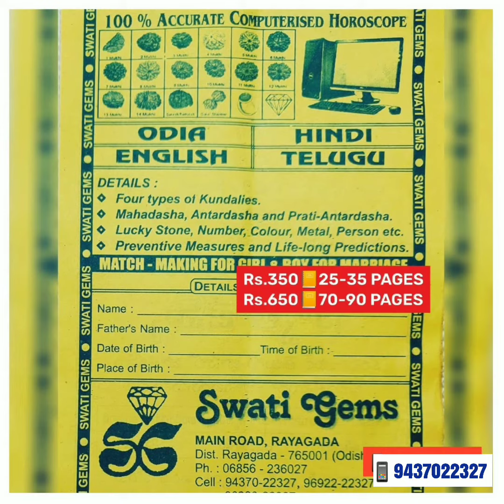ALL INDIA 🇮🇳 ORDERS READY FOR SHIPPING DELIVERY ❌ NO CASH ON DELIVERY 📱 🙏 WELCOME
💥 SCREENSHOT OF
🔺YOUR REQUIRED PRODUCT
🔺YOUR PAYMENT
🔺ADDRESS + PIN CODE
TO
BETTER TALK TO US for ORDER

💥 PAYMENT OPTIONS
🌟 BANK  DETAILS:

SWATI GEMS
RAYAGADA
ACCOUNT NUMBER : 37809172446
IFSC NUMBER: SBIN0000169
BRANCH CODE: 0169

MAIN ROAD
Opp MASJID
Near SBI MAIN BRANCH
RAYAGADA - 765001

❌NO BRANCHES❌

WE PROVIDE PERFECT
💎 GEMSTONE
📿 RUDRAKSHA CONSULTANCY
at
PAYMENT of
👉Rs. 350/-

💥SEND YOUR
🔺NAME
🔺DATE
🔺TIME
🔺PLACE OF BIRTH
🔺BODY WEIGHT
🔺ADDRESS + PIN CODE
to

25-35 PAGES 📒 REPORT shall be DOOR DELIVERED to YOUR ADDRESS in

70 TO 90 📒 PAGES REPORT